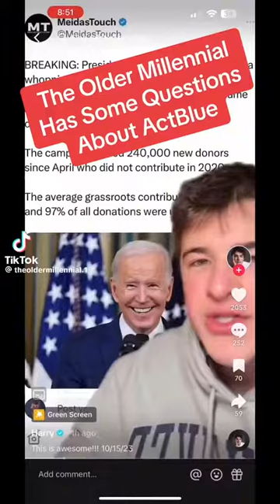Act Blue is "Dark Money".